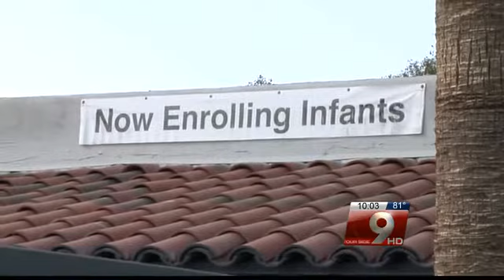Two year old boy walks out of Tucson daycare